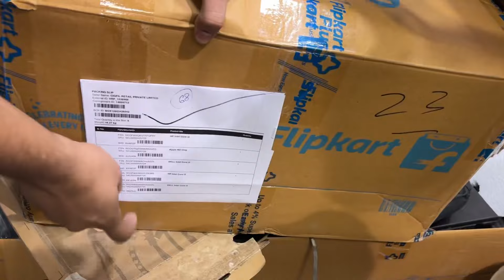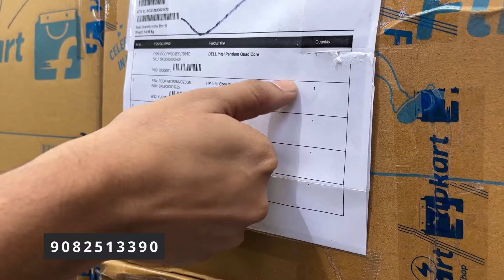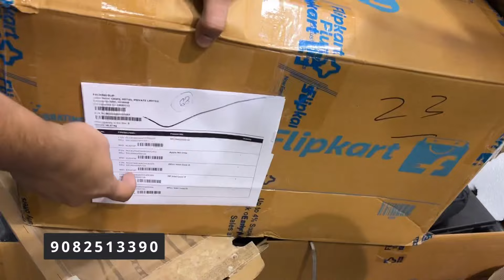अब लेकर जाओ Wholesale Price में Laptops | Kro khud ka Business | Starting Price 2999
Laptop Nation

Address :- FF-1/46 First Floor Dohil Chambers, Nehru Place, New Delhi -110019

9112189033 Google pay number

Upi I'd - mohd232aman@okhdfcbank

ये वीडियो ऑनली होलसेल मार्केट की जानकारी देने के उद्देस्य
से बनाई गई है shakhawat ali vlogs किसी भी तरह का promotion नहीं करता है | यदि आप वीडियो  के माध्यम  से
कुछ भी ख़रीदते है और आपके साथ कुछ भी धोका या नुक़सान
होता है | तो इसमे shakhawat ali vlogs or YouTuber ज़िमेदार नहीं होगा | गराहक अपनी ख़रीदारी सोच समझके करे ।